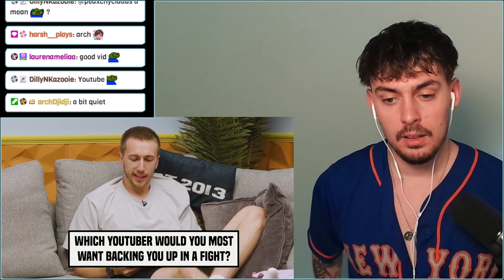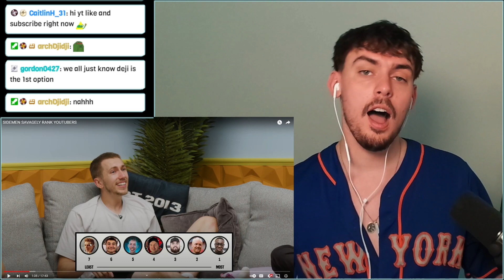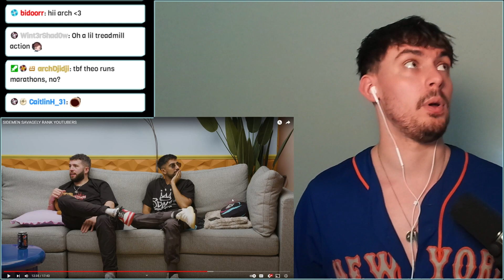Reacting to SIDEMEN BRUTALLY RANK MORE YOUTUBERS